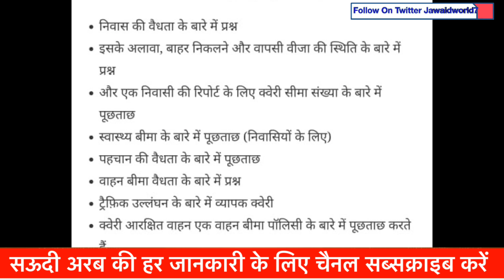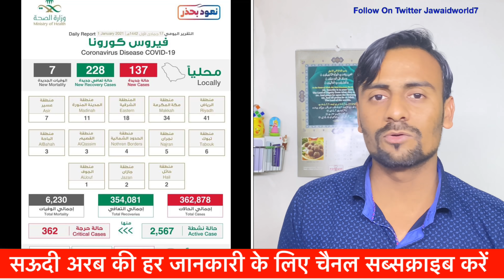Latest Update Saudi Arabia News Today|Saudi Airlines |iqama Fee | Corona |Jawaid Vlog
Hi

हेलो दोस्तों अस्सलाम वालेकुम कैसे हो आप लोग अभी आपको बताने वाला हूं सऊदी अरब की लेटेस्ट खबर आपको इस वीडियो में शेयर करूंग करूंगा सऊदी एयरलाइंस ने बताया है अगर आपने सऊदी Airlines की टिकट बुक की है तो आप उस टिकट को 2021 तक यूज कर सकते हैं दिसंबर तक और आपको कोरोना के बारे में बताऊंगा और अगर आप सऊदी अरब आने वाले हैं काम करते हैं तो एप्सर अकाउंट बना ले नया कानून आने वाला है 14 मार्च से जो कि बहुत ही अच्छा है काम करने वालों के लिए तो आप